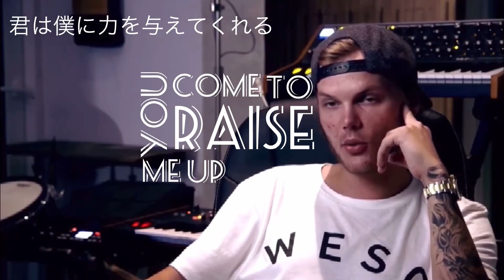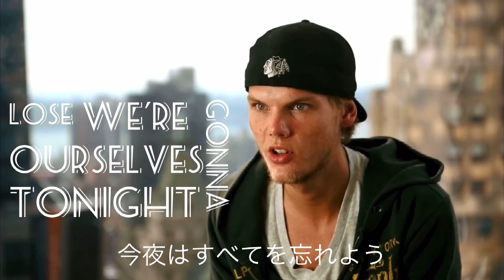Avicii - Heaven ft. Simon Aldred (1st Version) (Tribute Video)